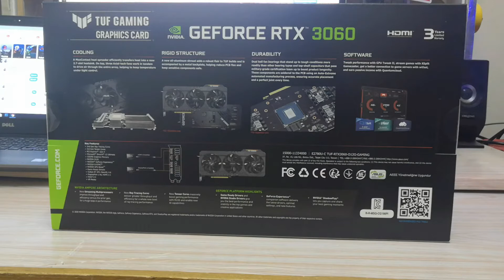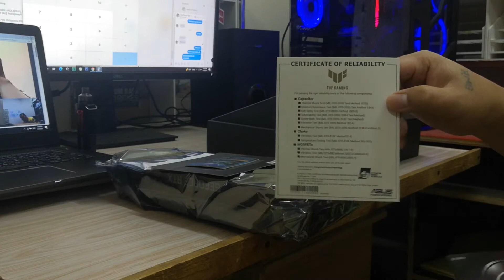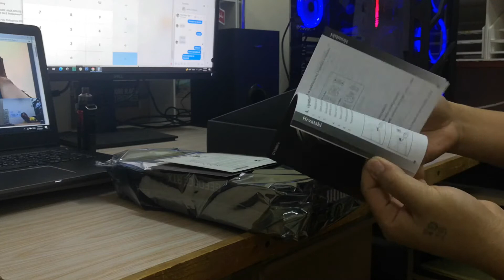RTX 3060 Tuf Gaming Graphics Card || Unboxing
rtx 3060 tuf gaming graphics card
unboxing
rtx